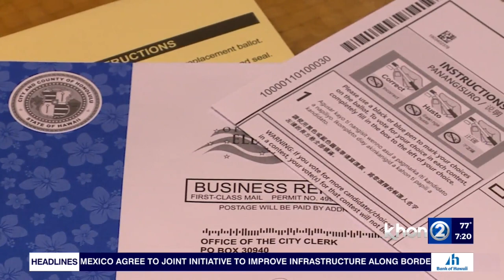Hawaii Governor's Race: Kai Kahele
Next month, voters in Hawaii will head to the polls for the state's primary election. This week, we're getting to know some of the leading candidates for governor. U.S. Rep. Kai Kahele joined Wake Up 2day to talk about why he wants to lead the state.